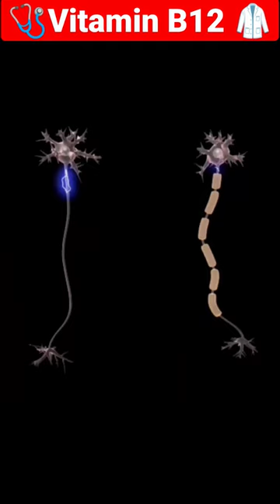b12#short viralshorts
Vitamin B12 || Cobalamin||Vitamin B12 symptoms

Vitamin b12 symptoms
Vitamin b12 in hindi
vitamin
vitamin a foods
vitamin b12 test
Vitamin b12 test in hindi